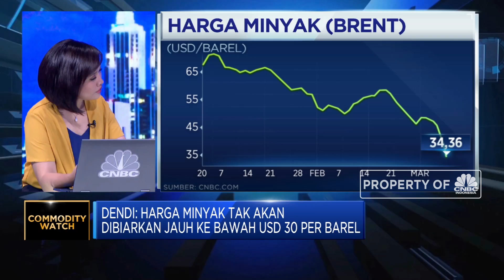Ukur Pergerakan Harga Minyak di Tengah Perang Harga Arab Saudi Vs Rusia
Pelemahan demand minyak global akibat virus global telah menekan penurunan harga minyak mentah dunia. VP Industry and Regional Bank Mandiri, Dendi Ramdani, selain itu belum ditemukannya kata sepakat antara negara penghasil minyak terkait pemangkasan target produksi ikut membuat harga minyak makin turun, namun kondisi ini diharapkan tidak akan berlangsung lebih dari 2 bulan karena akan merugikan semua negara.

Seperti apa ekonom melihat arah pergerakan harga minyak di tengah perang harga Arab vs Rusia saat ini? Selengkapnya saksikan dialog Maria Katarina dan Head of Research CNBC Indonesia, Arif Gunawan dengan VP Industry and Regional Bank Mandiri, Dendi Ramdani   dalam Closing Bell, CNBC Indonesia (Senin, 09/03/2020)